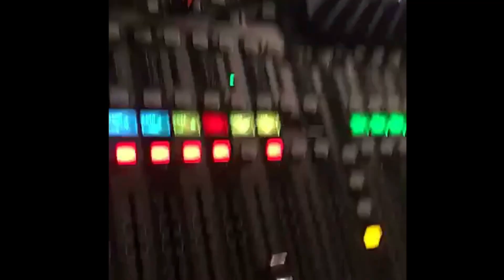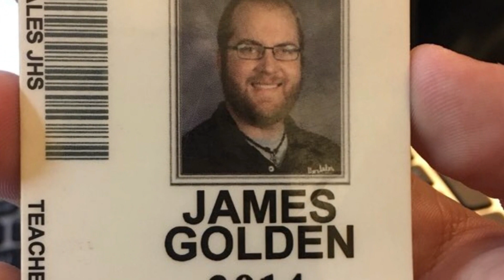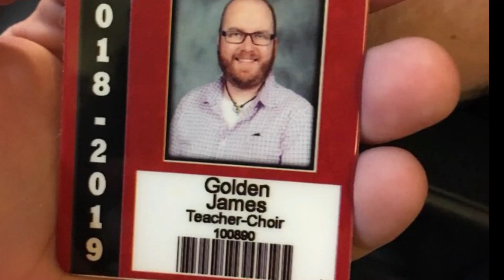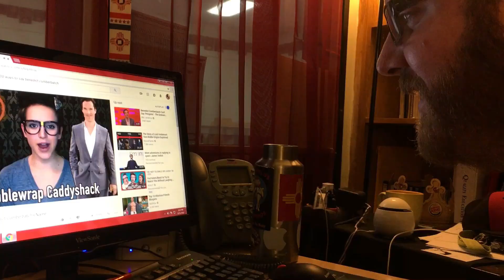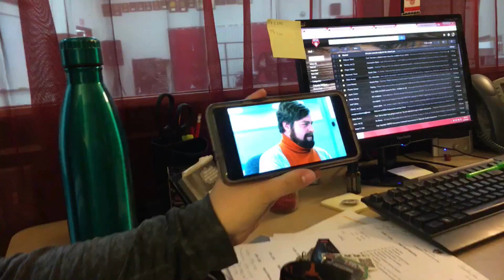GOLDEN'S BEST PART 2!!!